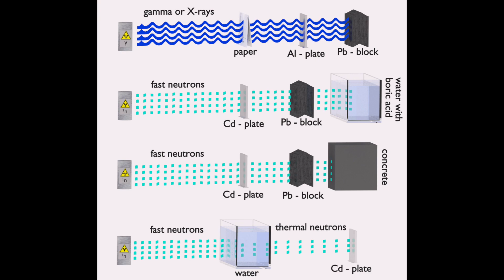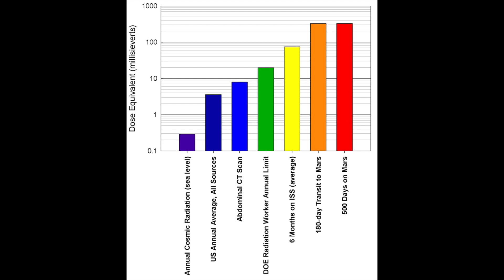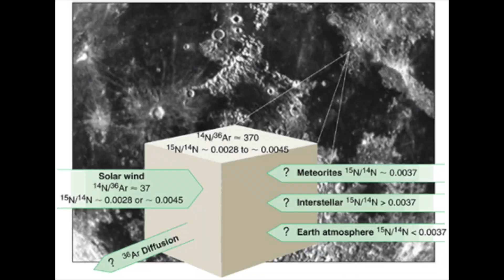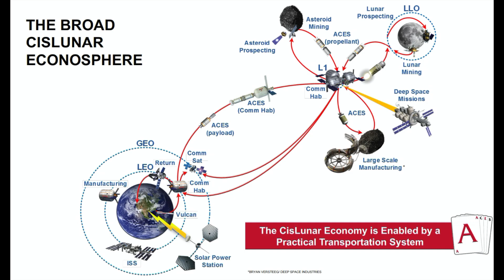Colonizing Mars vs. The Moon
Both Mars and the Moon have been seen as targets for human colonization, by SpaceX's Starship, and NASA's SLS driven Artemis program. I'm going to discuss the pros and cons of a return to the moon or a mission to mars. The dangers of radiation, volatiles, and organizational drive are discussed.